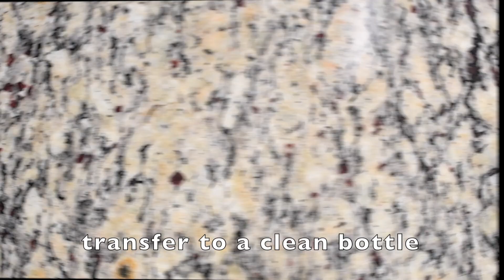Green Chutney for Chaat | Coriander Mint Chutney for chaat Recipes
Ingredients:
1 cup coriander leaves, chopped
1/2 cup mint leaves
1/2 tsp cumin seeds
2 green chilies
1 inch ginger
1/2 tsp salt
1 tbsp lemon juice
2-3 tbsp water to grind
1/2 tsp chaat masala
1/2 tsp sugar